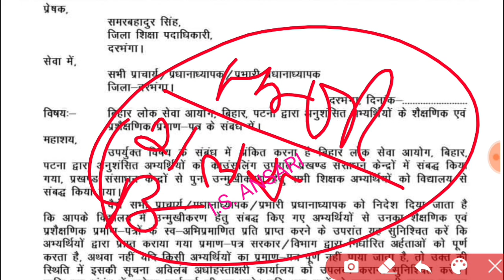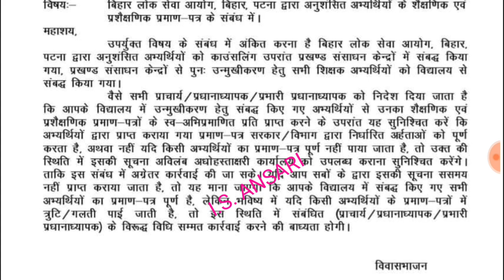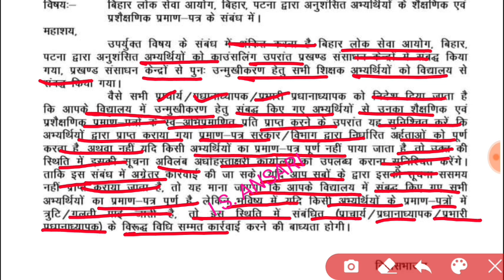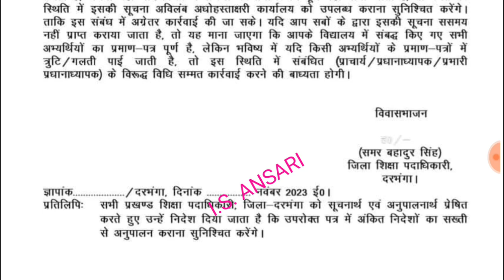Bihar teacher bahali document verification start | bpsc tre document verification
isansari
is ansari
bpsc prt tre result
bpsc tre cut off list
bpsc prt tre result 223
bpsc prt tre 2023 result
bpsc tre result news
bpsc tre prt result
bpsc cut off 2023
bpsc teacher bharti result
bpsc teacher cut off
bpsc prt tre cutoff 2023
bpsc bihar tre result 2023
bihar primary teacher bharti result
bpsc primary teacher 2023 cutoff
bpsc tre primary result
bihar tre primary result
bihar document verification
bihar teacher bharti cutoff kitna hoga
bihar teacher vacancy document verification
bihar prt shikshak bharti result

THANKS

IS ANSARI